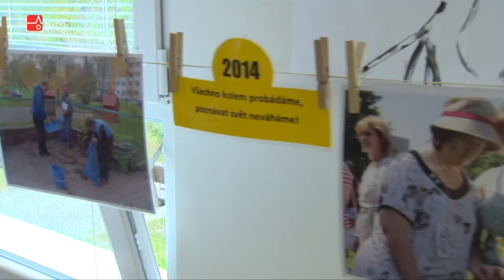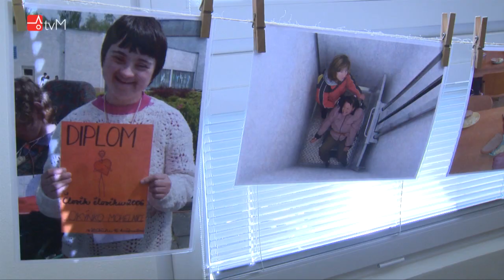Okýnko je s námi již 10 let